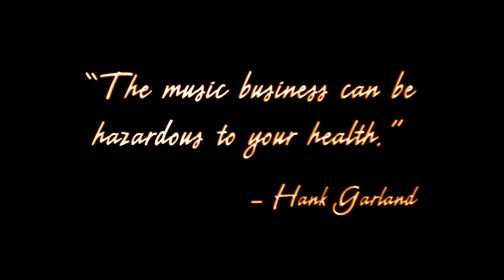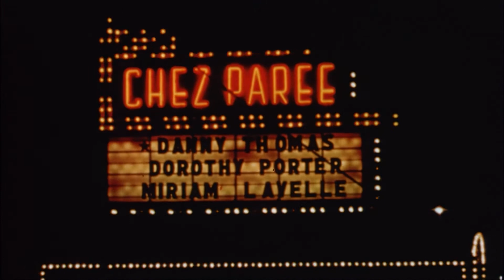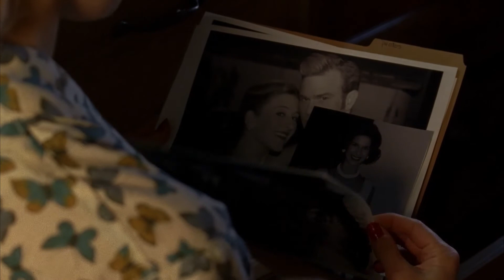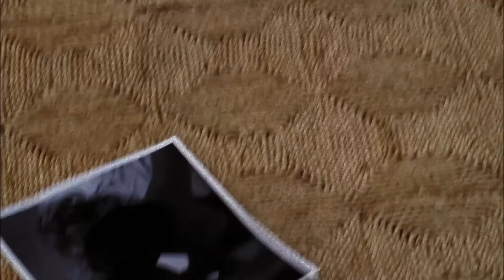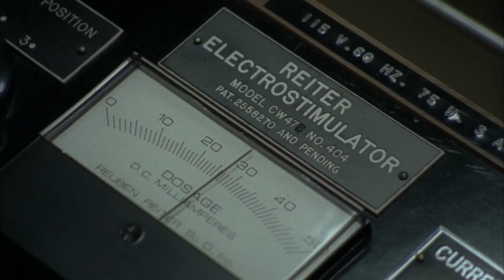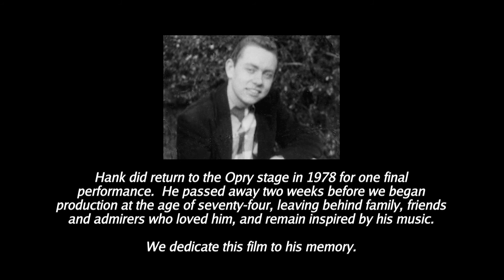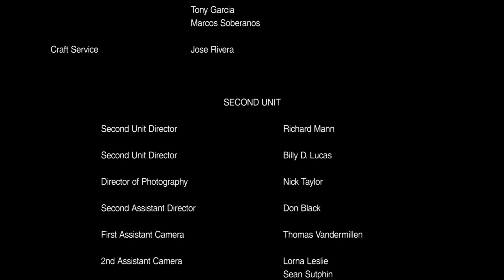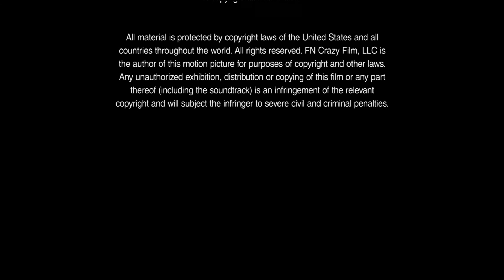Crazy | ALI LARTER | Drama Movie | Love | Free Movie on YouTube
Romantic Film: Crazy - Inspired by the life of Hank Garland, CRAZY is the story of a legendary guitar player who emerged from Nashville in the 1950's.

Crazy (2008)
Director: Rick Bieber
Writers: Rick Bieber, Jason Ehlers, Brent Boyd
Stars: Waylon Payne, Ali Larter, Lane Garrison
Genre: Biography, Drama, Music
Country: United States
Language: English
Release Date: 2 March 2008 (USA)
Filming Location: Agoura Hills, California, USA

Reviews:
"I recently had the pleasure of seeing "Crazy" at the Breckenridge Film Festival. It is an awesome movie, and won "Best of Fest" at this Festival. The story centers on the life of Hank Garland, a talented musician who played with the likes of Elvis Presley and Patsy Cline.

The costumes and scenes are fabulous and immediately give you the feeling of being in the 1950's. From the beginning, this movie draws you into its characters and you not only care about them, but cannot wait to find out what happens next. There is a good bit of humor mixed into the drama, and between the poignant moments, you will laugh out loud. The lead role, of Hank Garland, played by Waylon Payne, won Best Actor at this Festival. The depth of his emotions and performance amazed me.

Besides a great story, fabulous scenes and costumes, and terrific acting, you also get a great soundtrack. I am only minimally versed or interested in country music, and yet I have every intention of buying this soundtrack. The music selections are classics and sure to be an addition to your musical library. When this movie opens nationally, I will pay to go see it again!"
- written by "" on IMDb.com

Also Known As (AKA):
(original title) Crazy
Hungary A legendás gitáros
Russia Сумасшедший
UK Crazy
USA (working title) The Hank Garland Story
USA Crazy

SUPPORT US!

MORE MOVIES!